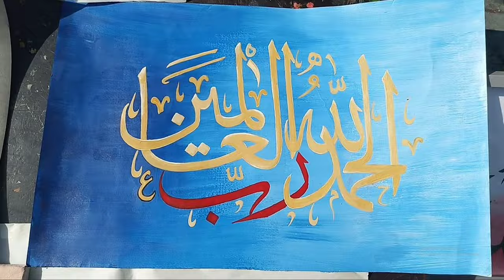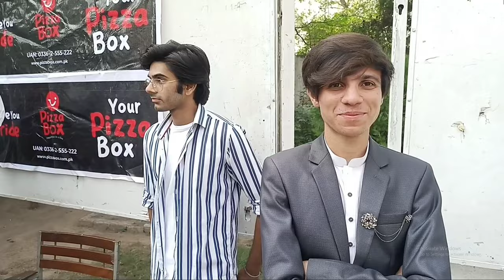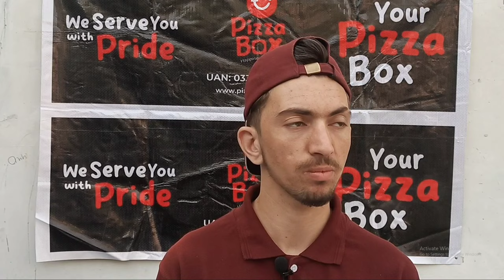UoP Observed International Art Day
Department of Art and Design observed International Art Day.

Vice Chancellor Prof Dr Muhammad Idrees graced the occasion as chief guest and inaugurated the exhibition.

Students participated in live painting activities and showcased their art work in various galleries.

Food stalls were also their by the students.

Chairperson Dr Zil e Huma and faculty members and students welcomed the Vice Chancellor Prof Dr Muhammad Idrees, Dean faculty of Art and Design Dr. Muhammad Naeem Qazi and visitors.

Vice Chancellor appreciated the untiring efforts of the students for beautifuly decorating the department.

Vice Chancellor also applauded the hard work of Chairperson Dr Zil e Huma and Dr Imrana for starting the Mphill/PhD program in Art and Design.

It is pertinent to mention that University of Peshawar is the only University in Pakistan having MPhil and PhD programs in the the field of Art and Design.